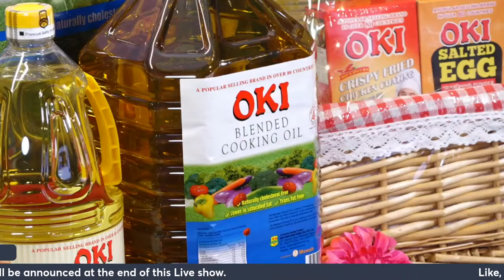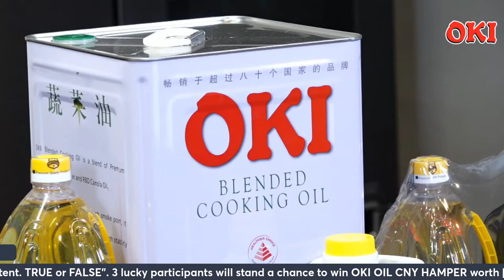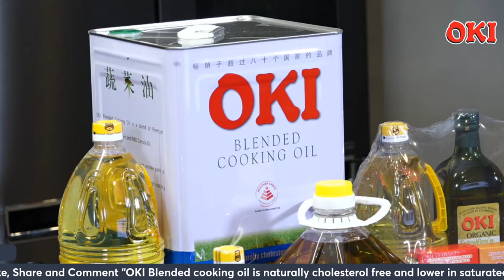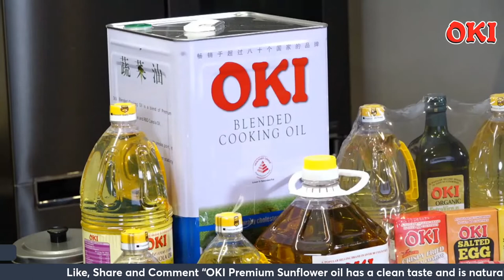CNY Facabook Live Show : Chef Roland with OKI Oil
Join Chef Roland as he share his delicious Peng Cai and Sweet & Sour Red Snapper recipe!

(This is a throwback live show from OKI Singapore Facebook on 21st January 2022.)